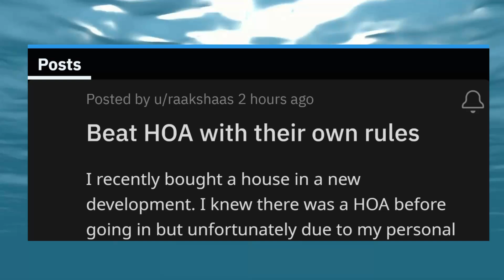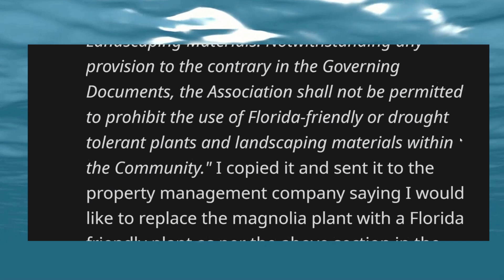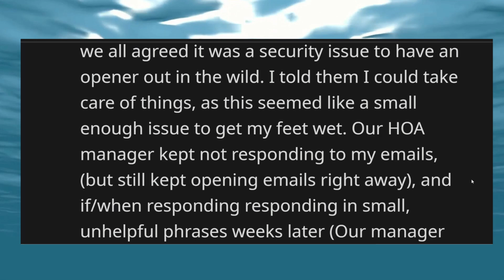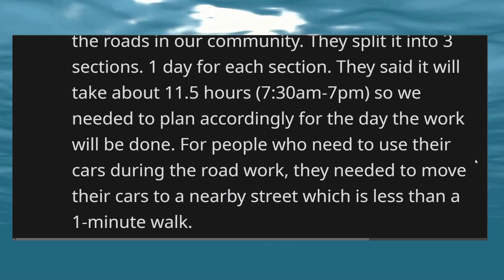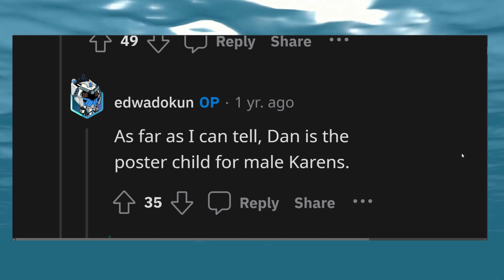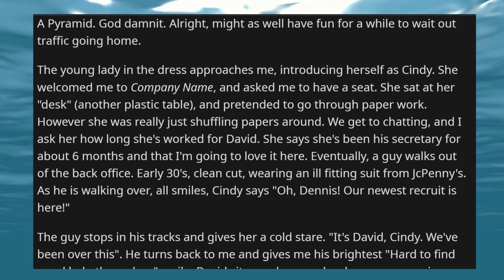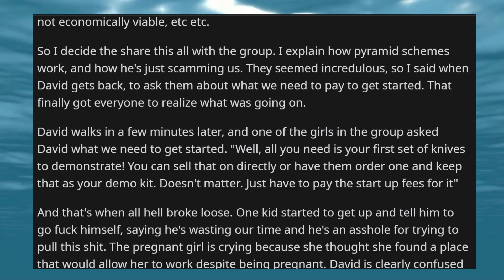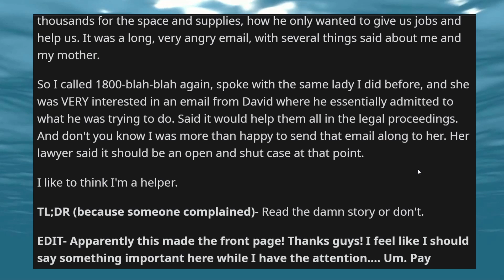HOA Neighbor TAKEDOWN! BREAK The Rules? You'll PAY FOR THAT!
Stories where OP's HOA neighbor gets TAKEN DOWN! He wants to break the rules, and he pays for it!
Enjoy these awesome stories and spot 3!

Story 1 - 0:00
Story 2 - 3:06
Story 3 - 6:24
Story 4 - 9:07

And more!